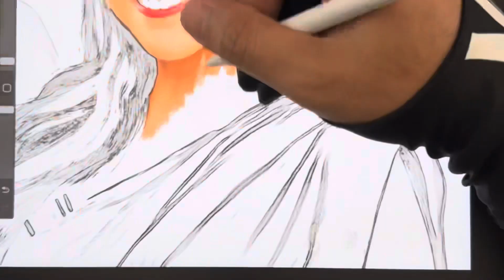Jeff and Inthira family 💕🫶🏼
What a wonderful family..